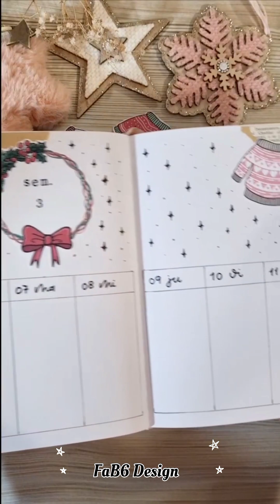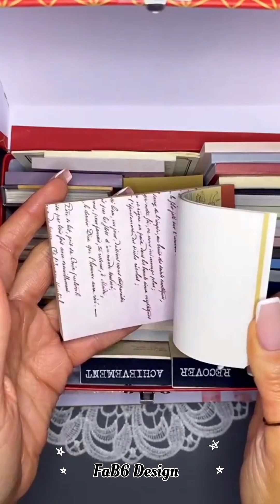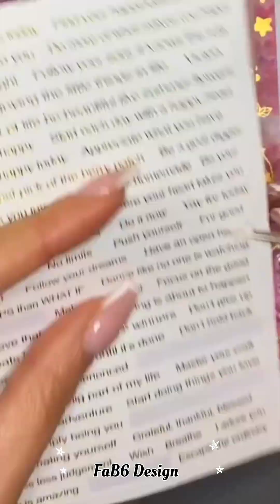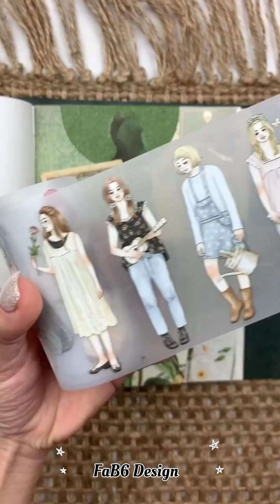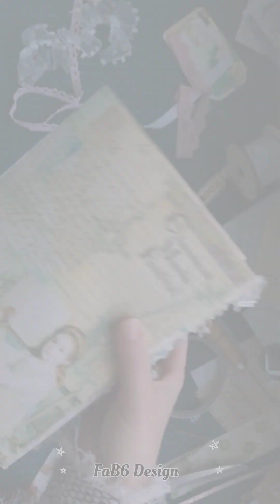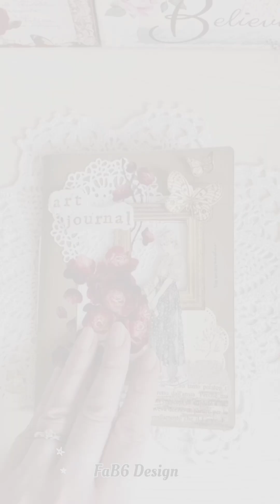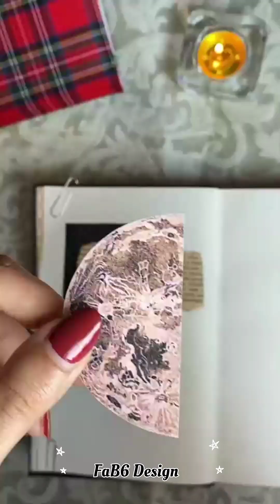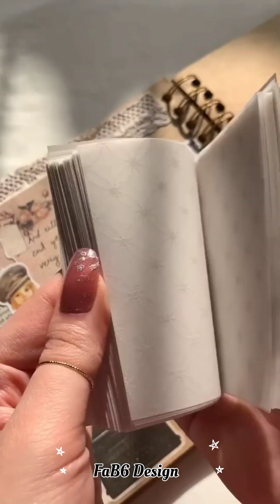How To Make Journal || how to make scrapbooks || Notebook Art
journal _COLLECTION
JOURNAL COLLECTION

easy journal ideas

journal collection